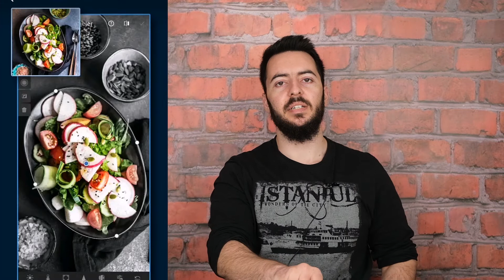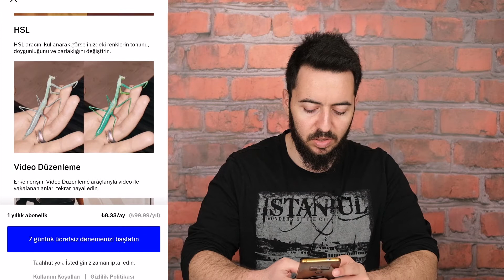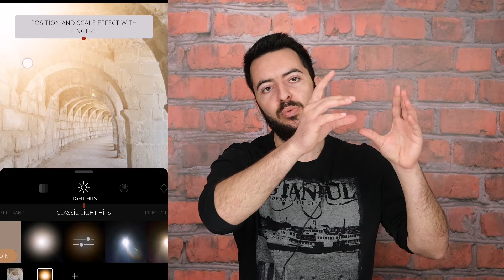MOBİL FOTOĞRAFÇILIK İÇİN 5 UYGULAMA (Ligtroom, Snapseed, Vsco, Ld, Polarr Uyguları)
Ligtroom ve Snapseed uygulamalarını daha önce detaylı bir şekilde incelmiştik. Şimdi ise ek olarak Vsco, Ld, Polarr uygularınıda ekleyelim. Özeliklede Ld uygulaması çok kullanışlı ve yaratıcı görüntüler oluşturmak için ideal.